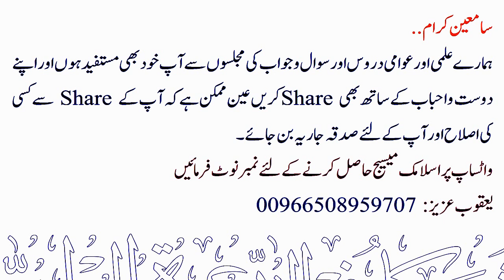Namaz me Pant Fold Karna aur Shirt inn kar ke Padhna Kaisa hai ? | Sheikh Maqsood Ul Hasan Faizi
💠 نماز میں پینٹ فولڈ کرنا اور شرٹ ان کرکے پڑھنا کیسا ہے ؟
💠 Namaz me Pant Fold Karna aur Shirt inn kar ke Padhna Kaisa hai ?